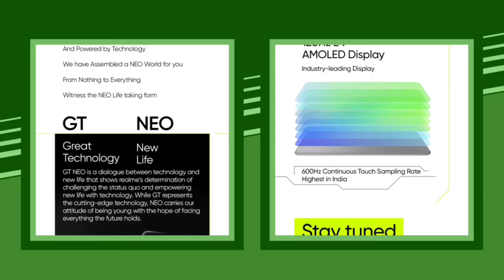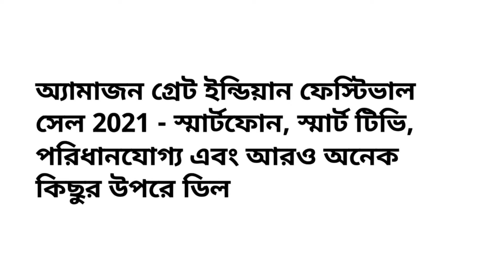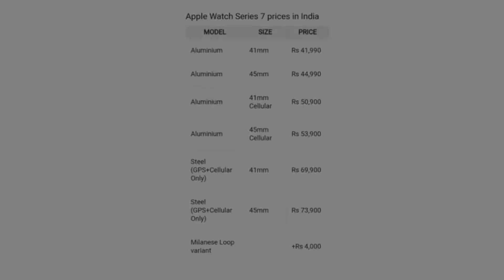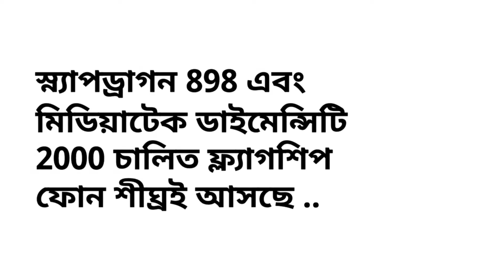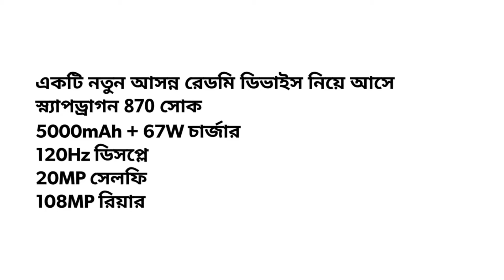Apple iPhone 13 Pro তৈরি করতে কত টাকা খরচা হয় ? জেনে নিন এখুনি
অ্যাপল আইফোন 13 প্রো, যার দাম 1,19,900 টাকা,
 তৈরি করতে খরচ মাত্র 42,400 টাকা।
বিস্তারিত ভিডিওতে আছে
তবে দয়া করে ভিডিওটি শেষ পর্যন্ত দেখবেন !
আর কোন কিছু বুঝতে অসুবিধা হলে কমেন্টের মাধ্যমে আমাকে জানাবে ।